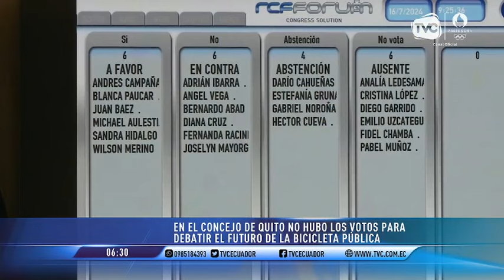TVC a Primera Hora: Programa del 17 de julio de 2024